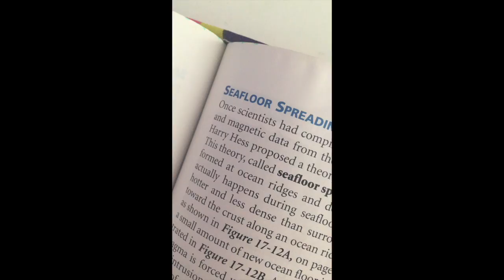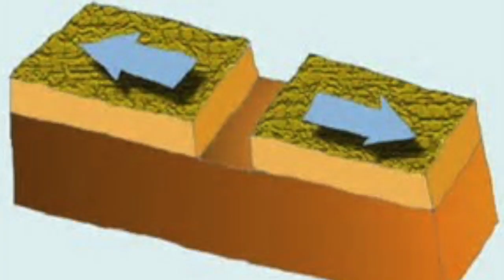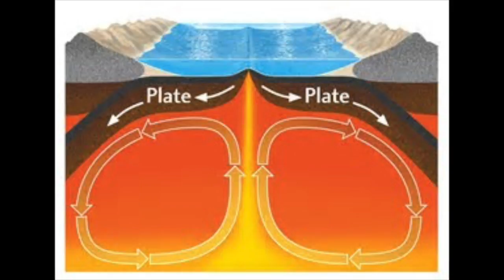gold digger plate tectonic song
Science music video about tectonic plates to Kanye West's Gold Digger